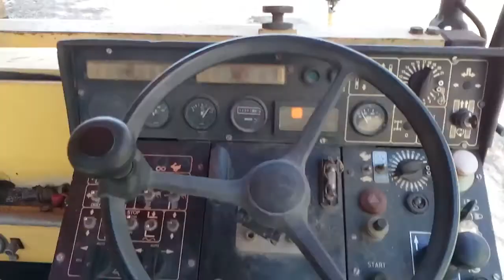Principe Umberto lavori per realizazzione strada asfaltata 05..08.2020